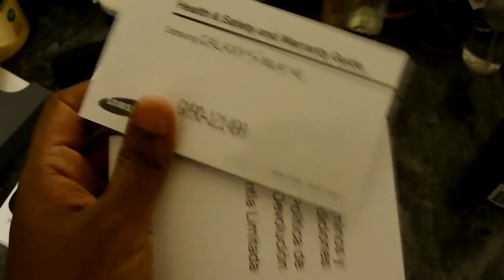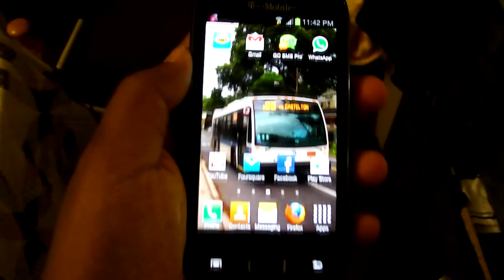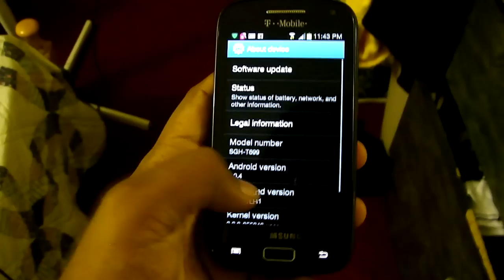T-Mobile Samsung Galaxy S Relay 4G Unboxing (Sorta)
Probably the worst unboxing in the history of unboxing videos, but its something lol. It was already unboxed by the T-Mobile representative at the store since he wanted to activated the phone/new SIM card for me. but its whatever.

This is pretty much after I got settled with the phone and customized it with TouchWiz and GoLauncher EX. Any recommendations for an ICS Launcher?

Specs

Android 4.0 (ICS)
4-inch Super AMOLED capacitive touchscreen, 16M colors, (480 x 800)
Slide out 5-row QWERTY keyboard
1.5-GHz Dual-Core Qualcomm® Snapdragon™ S4 processor
GPU: Adreno 220
1GB RAM
4GB storage
Card slot: microSD, up to 32 GB
3.5mm headphone jack
Wi-Fi 802.11 b/g/n, DLNA, Wi-Fi Direct, Wi-Fi hotspot
Bluetooth 3.0 w/ A2DP
NFC enabled
Micro-USB
5MP camera w/ AF and LED flash
1.3MP front shooter
720p HD Video recording (1280x720) resolution